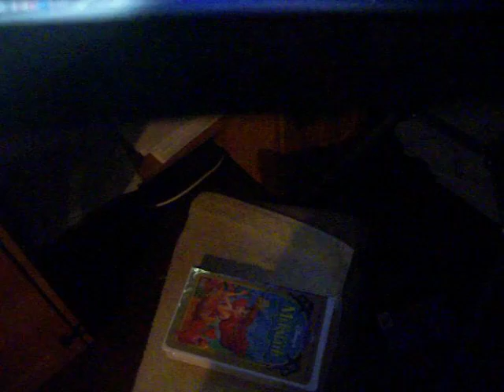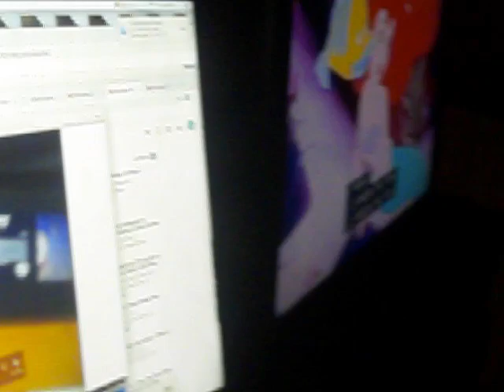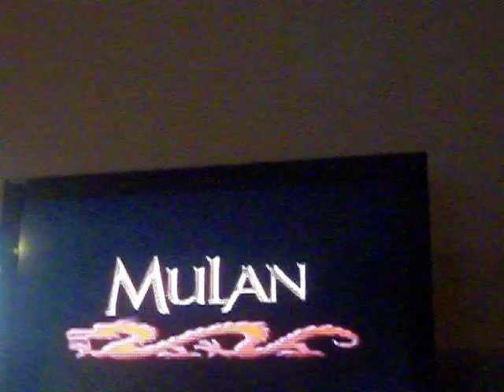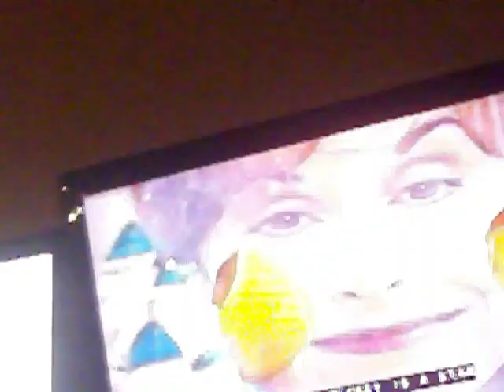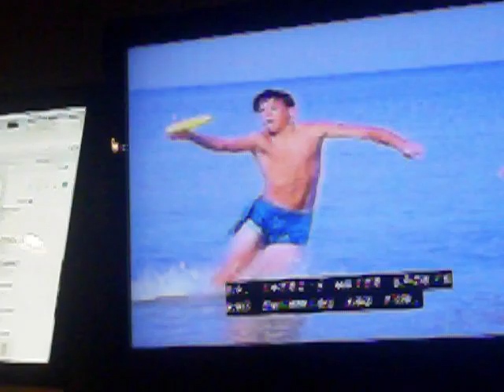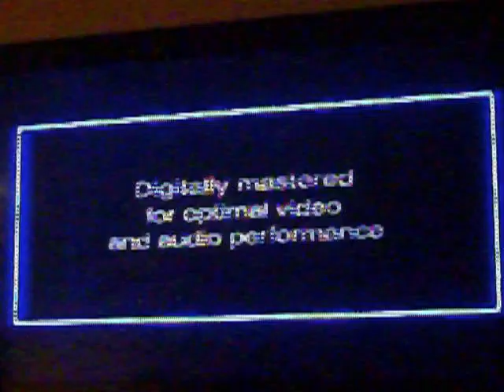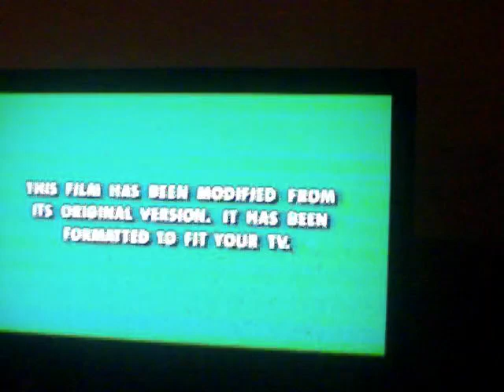Opening To The Little Mermaid 1998 VHS